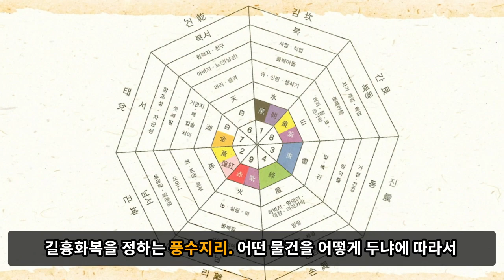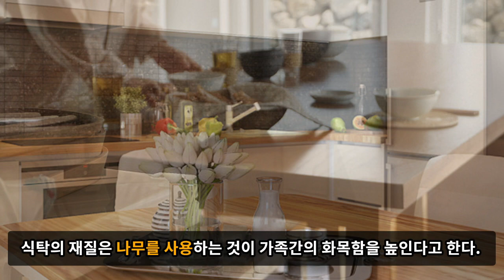[정보 영상] 풍수인테리어를 아는 사람들이라면 절대 비추천 하는 인테리어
풍수지리 인테리어!
참고해서 가구 배치 해보세요 !!